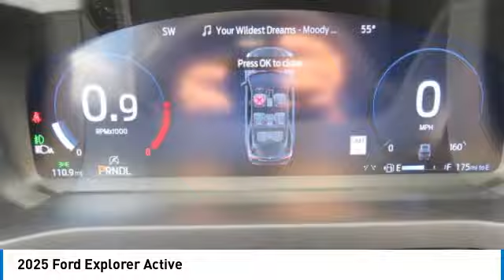2025 Ford Explorer SGA59935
2025 Ford Explorer Active